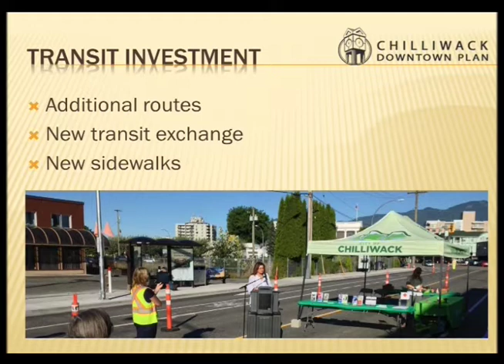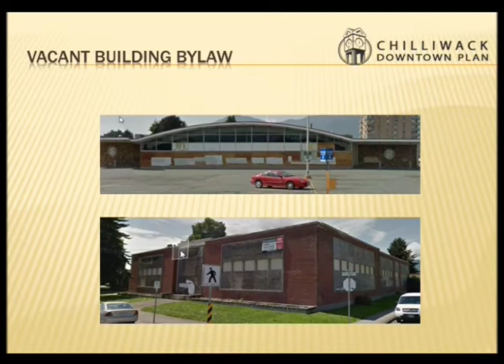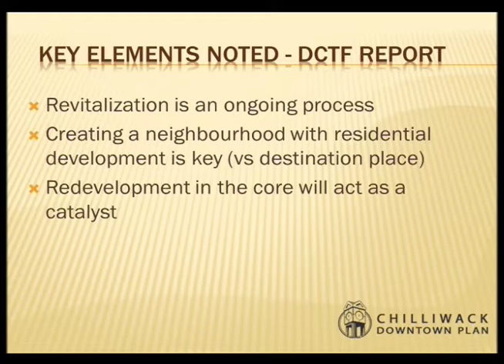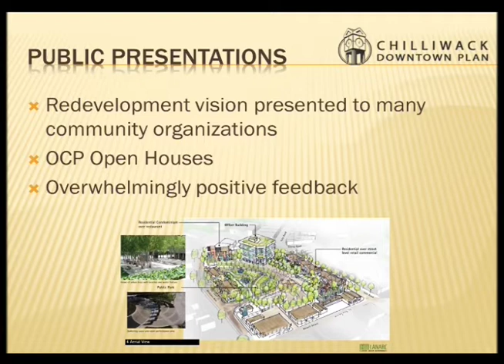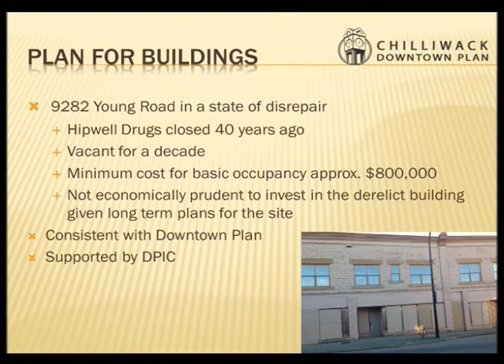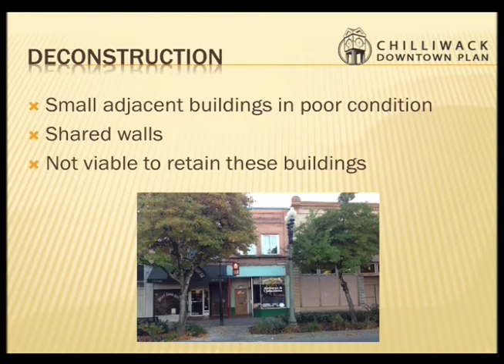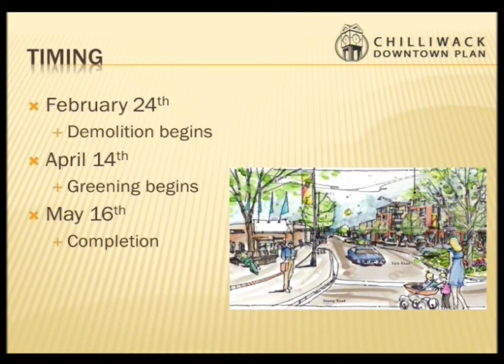2014-02-18 Chilliwack Downtown Revitalization Plan Update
Over a year ago, Chilliwack City Council voted unanimously to adopt a redevelopment concept put forward by the Downtown Plan Implementation Committee. As part of this concept, the City is actively pursuing improvements to downtown Chilliwack.

Construction commenced on Mill Street on January 27, 2014 to convert the street to one way traffic. This enables the sidewalk on the west side of the street to be widened while maintaining the number of on street parking spaces. This project was developed in close cooperation with local merchants and the Downtown Business Improvement Association. It has an estimated completion date of April 15, 2014.

On February 18, the Unsightly and Vacant Premises Bylaw, which is another important step in the approved revitalization plan, received introductory and first reading at regular Council. This bylaw will create a permit system, which will be substantial enough to be a deterrent to building owners who want to keep their buildings vacant long-term with no intention to use, improve or redevelop. Although this bylaw was initiated by the Downtown Plan Implementation Committee, ultimately all of Chilliwack will benefit.

Through the extensive public planning process in 2010, residents approved a vision of downtown Chilliwack as an attractive, vibrant and safe neighbourhood. Part of this multifaceted revitalization plan included having the City of Chilliwack acquire several properties in the downtown core to be packaged for future development of mixed-use residential and commercial space. By assembling these properties, the City is making it more attractive for private developers to invest in downtown Chilliwack.

As part of this process, on February 24 the building located at 9282 Young Road will be removed. This building, which was previously purchased by the City of Chilliwack, has been empty for a decade and is in extremely poor condition.

"This is an important step forward in the redevelopment of our downtown," said Mayor Gaetz. "Some patience is required while we pursue this long term vision, but by assembling this land we are accelerating the process towards positive change."

Throughout the revitalization process, public realm improvements will continue to take place. Shortly following the building deconstruction, an interim courtyard area will be developed. In 2014 extensive greening activities will also take place along Main Street from Wellington to the Museum. Hanging baskets, sidewalk bulges with low growing foliage and more will enhance the entire downtown area.

"We envision a vibrant bustling neighbourhood where people live just steps away from unique shops, restaurants, and entertainment," said Mayor Gaetz, noting a similarity between the vision for downtown and the highly successful Garrison Crossing neighbourhood.